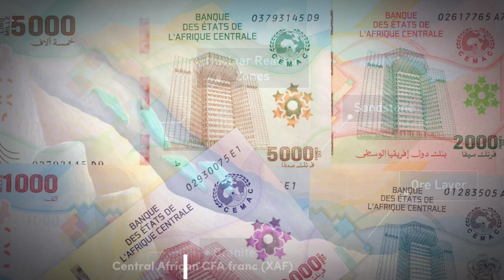GABON | National Symbols | National Anthem of Gabon | La Concorde | Infoscentia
Gabon, located in Central Africa, boasts stunning rainforests teeming with diverse wildlife and a rich cultural tapestry that captivates visitors from around the world. With a harmonious blend of nature and tradition, Gabon offers a unique and immersive experience.

00:08 Official Name of GABON
00:11 National day of GABON
00:13 Flag of GABON
00:17 Gabon coat of arms
00:21 Founding Father of GABON
00:25 Anthem Lyricist of GABON
00:29 Capital City of GABON
00:33 Oklo Reactor Zone
00:37 National Currency of GABON
00:42 National Flower of GABON
00:45 National Beverage of GABON
00:49 National dish of GABON
00:53 National Bird of GABON
00:58 National Animal of GABON
01:01 National Game of GABON
01:07 National Dress of GABON
01:11 National Instrument of GABON
01:13 National Mausoleum of GABON
01:15 National Museum of GABON
01:21 UNESCO world heritage sites of GABON